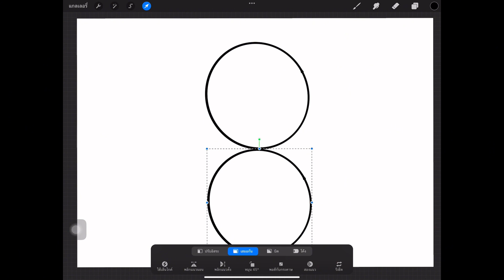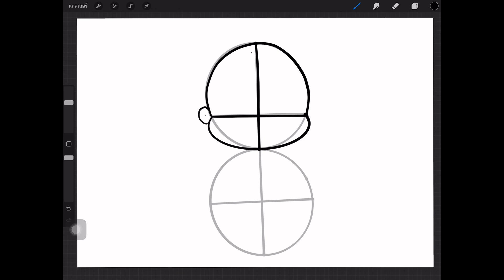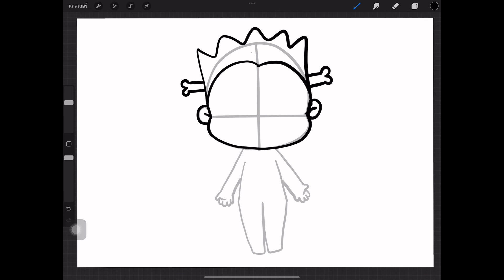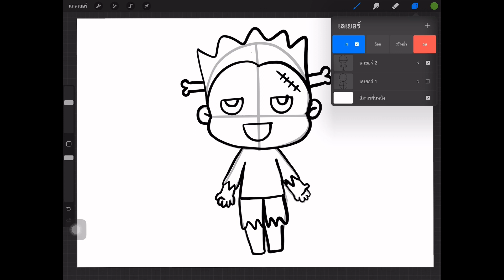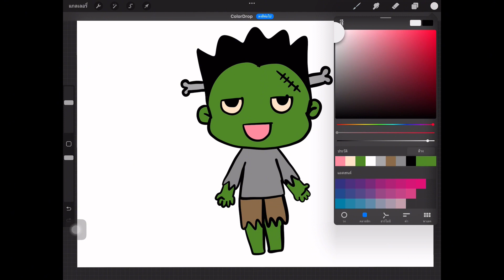สอนวาดรูปซอมบี้การ์ตูน น่ารัก แบบง่ายๆ How to draw a cute cartoon zombie easily.